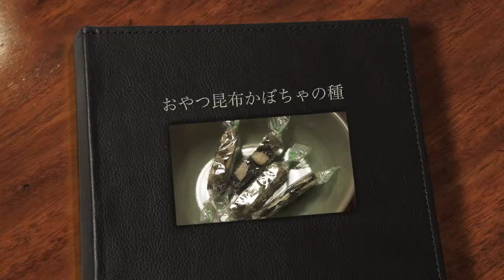おやつ昆布 かぼちゃの種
小倉屋昆布